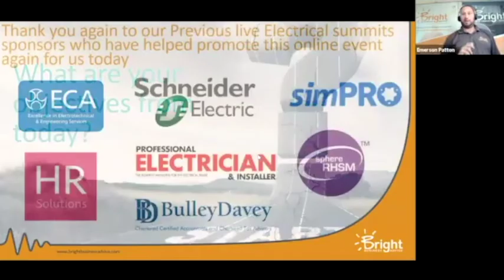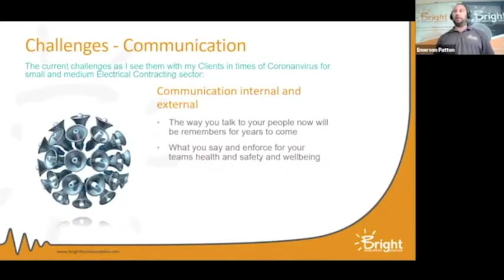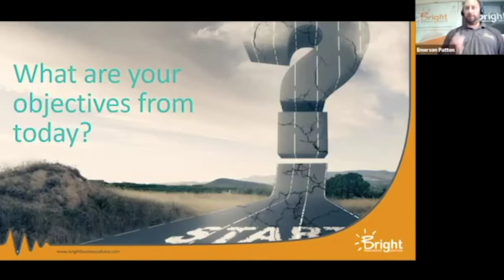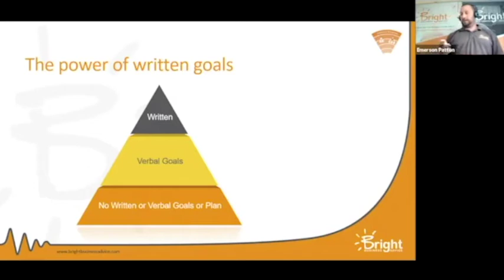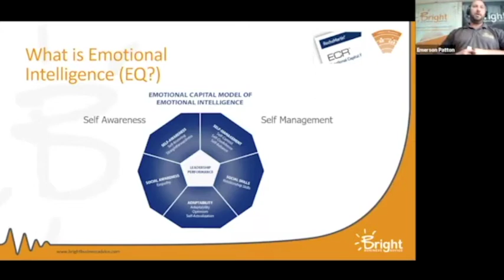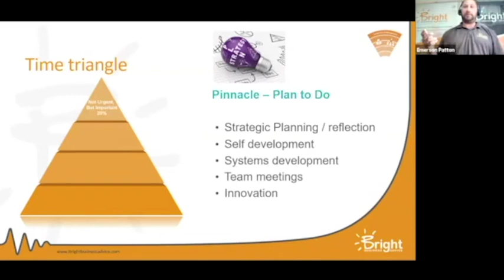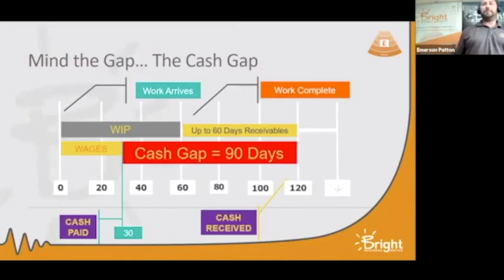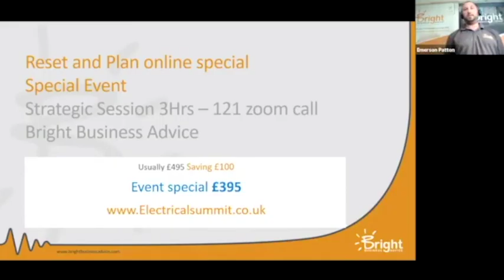BACK TO BUSINESS - REBOUND - RESET PLAN